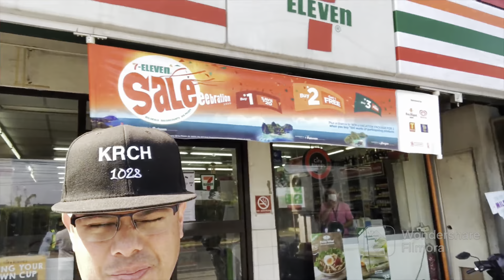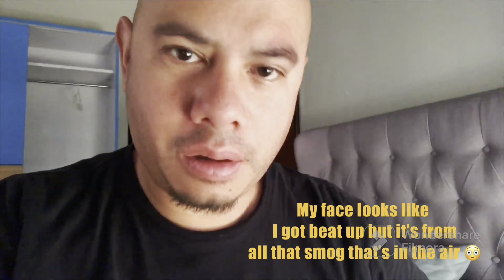March 2020 Philippines Trip. A Look Back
Yo guys here is the continuation of my videos that I took while being in the Philippines! This is part 4 and if you haven’t seen day one,